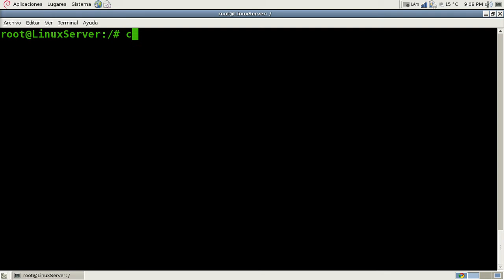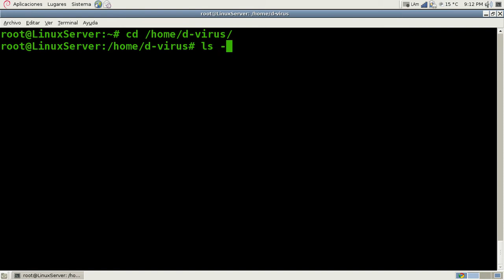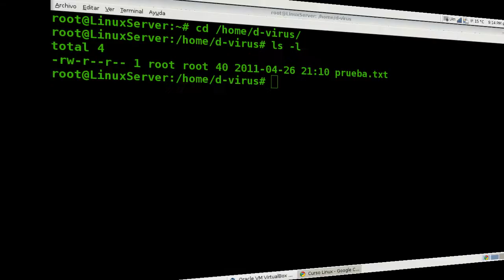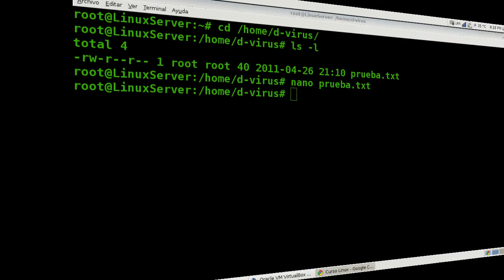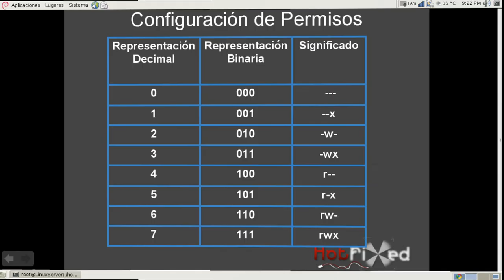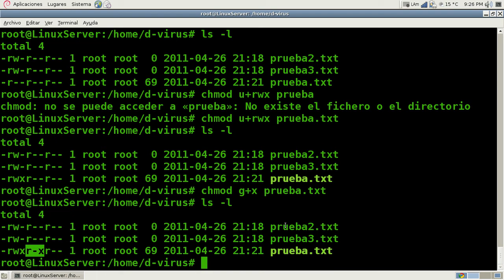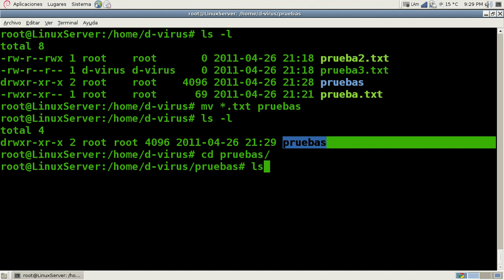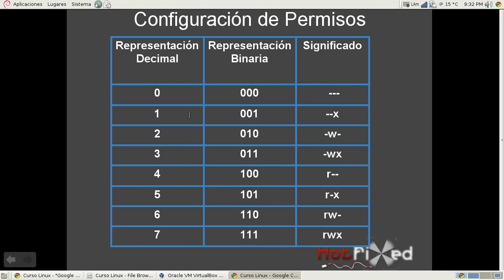Curso-Sevicios-de-Red-Linux | Configuración de Permisos